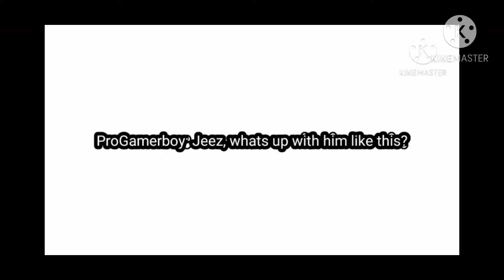Lines for mike the fox series (dubbed)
Here Mike, I give u my lines dubbed